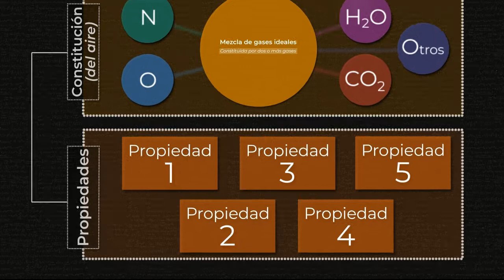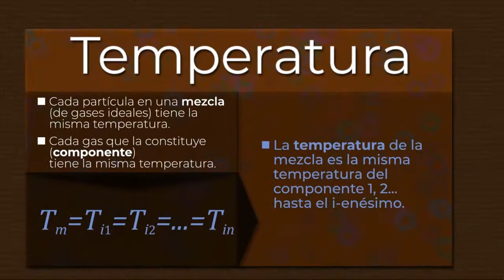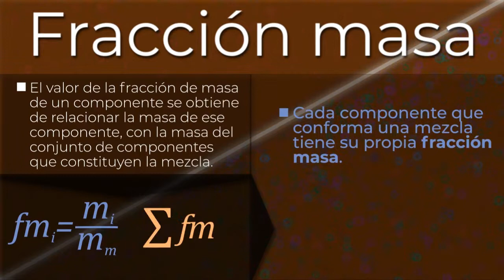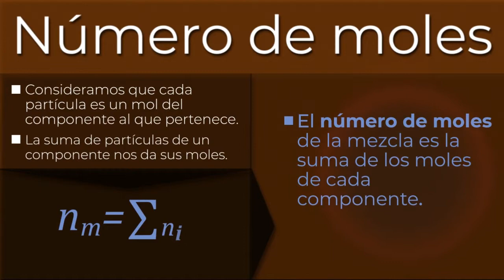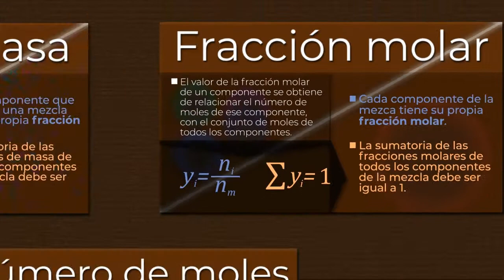Mezcla de gases ideales.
Profesor: Francisco Acuña.

Locución: Lyznaydyz Salas Vega.